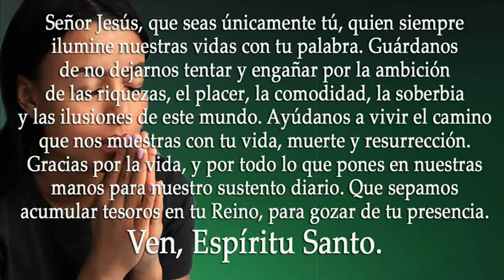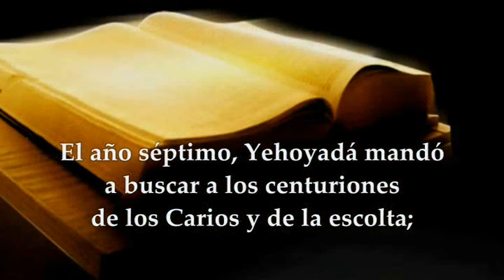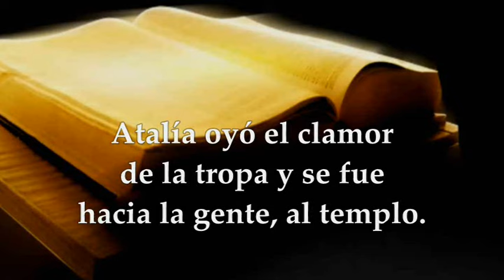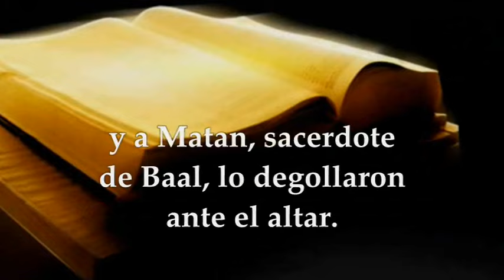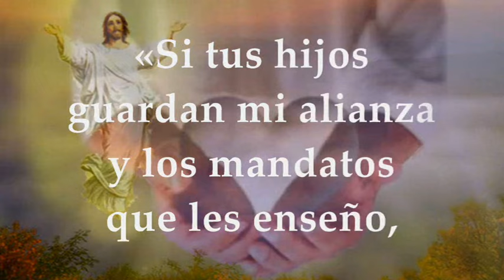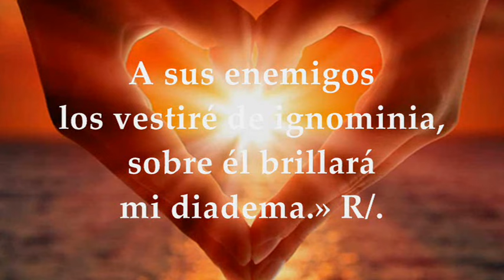EVANGELIO VIERNES 21 DE JUNIO DE 2024 | MATEO 6,19-23 | VIERNES 11°SEMANA TIEMPO ORDINARIO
EVANGELIO Y LECTURAS EUCARISTÍA VIERNES 21 DE JUNIO DE 2024 VIERNES UNDÉCIMA SEMANA TIEMPO ORDINARIO CICLO B. Primera Lectura: Del Segundo Libro de los Reyes 2R 11, 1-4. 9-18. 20 Salmo 131,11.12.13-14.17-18 R/. El Señor ha elegido Sión, para vivir en ella. Del santo Evangelio según San Mateo 6, 19-23.